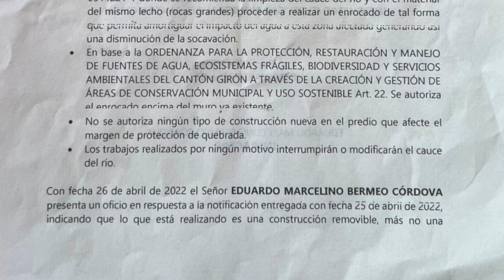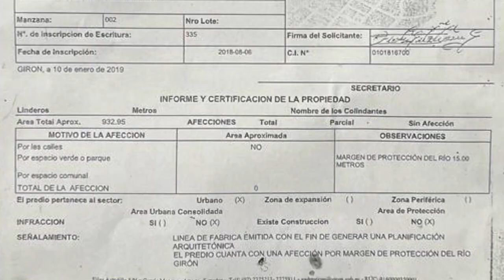Junto al río El Chorro se busca implementar un restaurant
Ciudadanos desde hace varias semanas han solicitado informar sobre los trabajos que se ejecutan en la orilla del río Chorro junto al camal municipal, en un diálogo con la persona que está al frente de esta obra, el señor Juan Bermeo, dio a conocer detalles, tales como el historial del predio y el proyecto, dijo que en el municipio tiene conocimiento; pero fue desmentido por el abogado Vicente Palacios, Juez Municipal de Contravenciones.